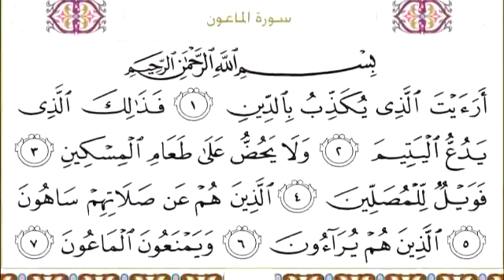107 Al Maun Arabic Text By Sheikh Abdur Rahman As Sudais